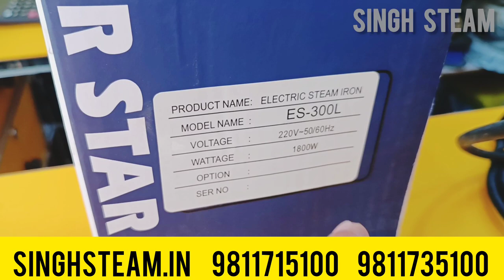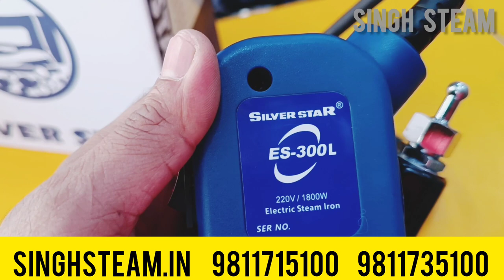Silver Star steam iron laundry dry clean use best quality Korean iron 98117 15100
SILVER STAR

Product Name: Electric Steam Iron Water capacity: 3.5L

Model: ES 300L Pro

Voltage: 230V
Iron Heater : 1800W
Frequency : 50Hz-60Hz

Thank you for contacting Singh Steam Please let us know how we can help you. 😊🙏

SINGH STEAM

Garments & Laundry Solutions...

MANUFACTURE & SUPPLIER: STEAM IRON, LPG GAS IRON, DRY IRON, ELECTRIC STEAM GENERATOR, DIESEL BOILER, VACUUM IRONING TABLE, WASHING MACHINE, TUMBLE DRYER

Add.: G-1, Sona Complex Sharam Market, Harola, Sector-5, Noida (U.P) 201301